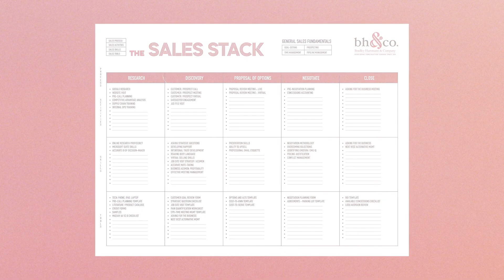The OSR Academy :: Turning Sales Rookies into Sales Pros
The Bradley Hartmann & Co. and a team of founders created The OSR Academy in response to the retiring baby boomer demographic and the need to develop sales talent to replace them. The lack of training programs to prepare sales professionals for the future was identified as a problem.

The OSR Academy is a unique sales program focused on the LBM (Lumber and Building Materials) industry, offering blended learning with custom content, tools, and case studies. The program includes live trainings and guest lectures that apply real-world scenarios for immediate impact. The goal of the program is to transform sales rookies into sales pros within 12 months.

The success of Cohort I led to the decision to launch Cohort II.